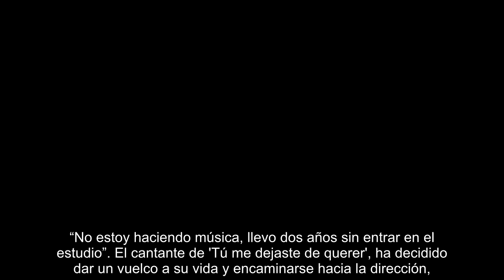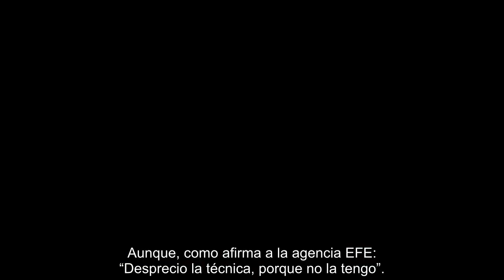Así es Rocío Aguirre, la pareja de C Tangana desde hace cuatro años y su principal apoyo en su nuev